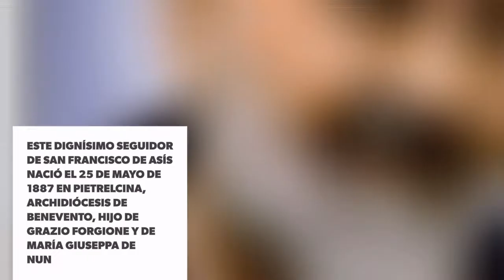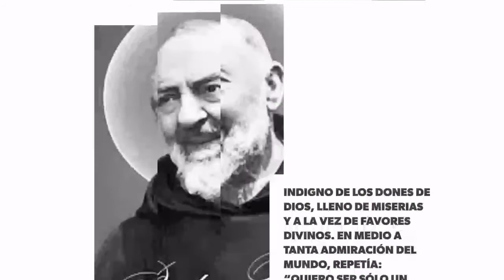Santos del Día-San Padre Pío de Pietrelcina (Francisco Forgione) (23 de Septiembre)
Santos del Día-San Padre Pío de Pietrelcina (Francisco Forgione) (23 de Septiembre)(Católicos) @DiosEsPrimeroR